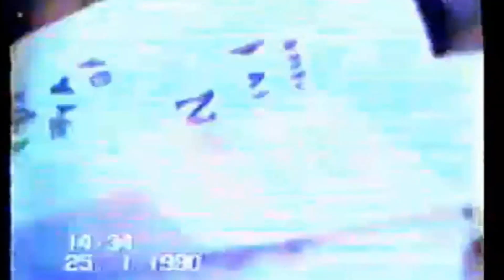25 Ocak 1990 Dr. Sadık Ahmet Tarihi Görüntüler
DR. SADIK AHMET: "BEN BİR TÜRK OLDUĞUM İÇİN HAPSE GÖTÜRÜLÜYORUM. EĞER TÜRK OLMAK BİR SUÇ İSE, BURADA TEKRAR EDİYORUM. BEN BİR TÜRKÜM VE ÖYLE KALACAĞIM. BU MESAJIMLA BATI TRAKYA AZINLIĞINA SESLENİYORUM VE TÜRK OLDUKLARINI UNUTMAMALARINI SÖYLÜYORUM. HAKLARIMIZI BİR GÜN MUTLAKA ALACAĞIZ. BENİM ÖNÜME BİR TABAK İYİ YEMEK KOYUP DA BOYNUMDAN İSTEDİKLERİ YERE ÇEKECEKLERSE, DAĞDAKİ ZAYIF KURT GİBİ YAŞAMAYI, O HALİ VAKTİ YERİNDEKİ KÖPEĞİNKİNE TERCİH EDERİM."